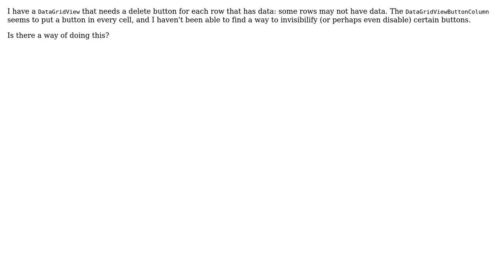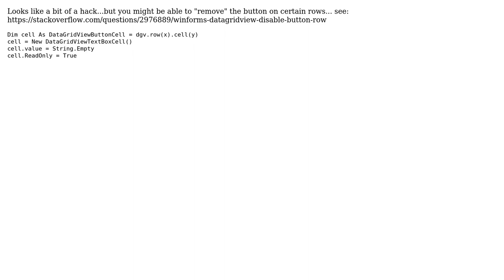DataGridView column with buttons for only some entries?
With thanks & praise to God, and with thanks to the many people who have made this project possible! | Content (except music & images) licensed under CC BY-SA | Music | Images & others | With thanks to user Smashery user John K. and the Stack Exchange Network Trademarks are property of their respective owners. You are responsible for your own actions.